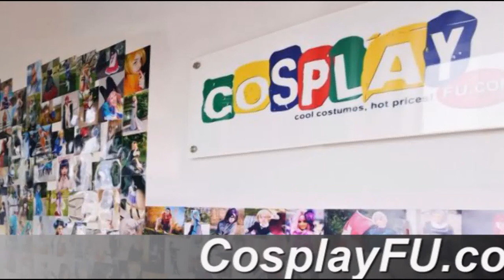Chiho Sasaki Costume from The Devil is a Part-Timer! Cosplay